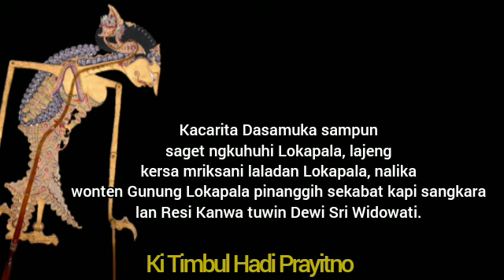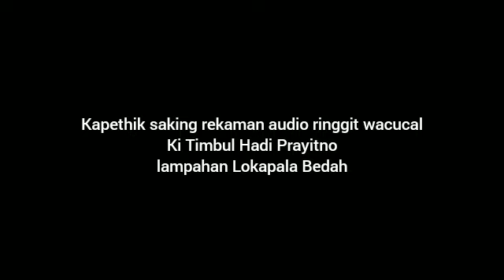Ki Timbul Hadi Prayitno - Cariyos ing Gunung Lokapala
Senen pon, 15 Rejeb taun Ehe 1956

  Kocap, sasampunipun Prabu Dasamuka saget ngukuhi Negari Lokapala saisine lajeng kepareng mriksani muter negara kadherekaken Togog sarta Bilung, nalika minggah gunung Lokapala ing inggile ardi wau pinanggih kethek putih ning punika sanes Senggana, punika sekabatipun Resi Kanwa aran Kapi Sangkara.
  Prabu Dasamuka semu nyepelekake pragosa wau lajeng dipun dangu bilih badhe sowan Resi Kanwa ning saderengipun dipun tantang yen saget junjung gunung Lokapala, nalika jungjung gunung wau Dasamuka boten kiyat amargi kapidhih ngangge jejempolan sikil Kapi Sangkara sanalika sengkleh sisih bahunipun Prabu Rahwana.
  Keparengipun jawata mukswa Kapi Sangkara lajeng pinanggih Resi Kanwa tuwin putrinipun Dewi Sri Widowati.
 Kados pundi cariyos jangkepipun ?
Sumangga sesarengan kita midangetaken 👍😁...

Kapustakan :
* kapethik saking rekaman audio ringgit wacucal Ki Timbul Hadi Prayitno lampahan Lokapala Bedah.
* Gambar ringgit kayon, Rahwana, Togog, Sinta koleksi foto gallery university of Yalle rumiyin ringgit pangeran Tejakusuma ing Ngayogyakarta.
* Gambar ringgit Bilung, foto ringgit koleksi Ki Suko Cermasubroto.
* Gambar ringgit Anoman, koleksi foto Bpk Sindung C, ringgit wacucal kothak Siti Dumilah ingkang rumiyin ringgit ageman Swargi Ki Timbul Hadi Prayitno.
* Gambar ringgit Pandhita, koleksi foto Bima Karangjati, punika Danurejan koleksi gelanggang Ugm.

 Menawi kathah kalepatanipun nyuwun pangaputen lan kersa paring panyaruwe ingkang prayogi.
  Semoga bermanfaat 🤓,